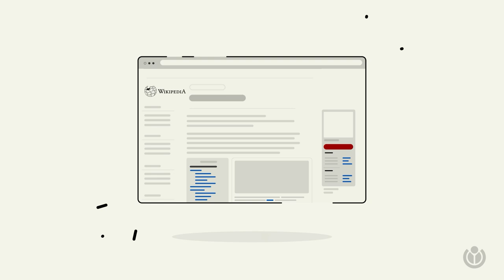¿Cómo Wikipedia protege la privacidad de los lectores? | A WIKI MINUTE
¿Te has preguntado alguna vez cómo Wikipedia, la enciclopedia libre en línea, protege tu información personal para que puedas leerla, compartirla y editarla de forma privada y segura? Mira para obtener respuestas.

La Fundación Wikimedia, la organización sin ánimo de lucro detrás de Wikipedia y otros proyectos de conocimiento libre, ha creado «Un minuto Wiki», una serie de vídeos que responde en un minuto a preguntas frecuentes sobre los proyectos Wikimedia.

¿Tienes otro minuto? Descubre si puedes fiarte de lo que lees en Wikipedia.